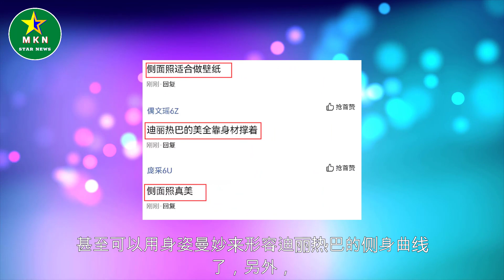迪丽热巴领奖旧照曝光，正面照无人关心，侧面照引起热议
迪丽热巴领奖旧照曝光，正面照无人关心，侧面照引起热议 | MKN Star News.